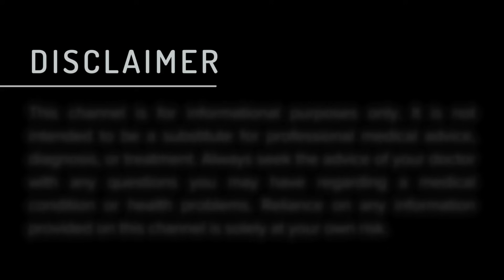কিডনি ট্রান্সপ্লান্ট করতে কেমন খরচ লাগে? Cost of Kidney Transplant | Explained by Dr. Pratim Sen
কিডনি সম্পর্কিত বিভিন্ন বিষয়ে জানতে আমাদের ফ্রি মেম্বারশিপ প্রোগ্রামে জয়েন করতে পারেনঃ

কিডনি এবং স্বাস্থ্য সম্পর্কিত আপনার কোন প্রশ্ন থাকলে নিচের  ফর্মটি পূরণ করুন। আমাদের এক্সপার্ট টিম আপনাদের নাম্বারে কল দিয়ে/ মেসেজ করে উত্তর জানিয়ে দিবে। আপনাদের প্রশ্নের উত্তর দেওয়ার জন্য আমাদের একটি ডেডিকেটেড ডাক্তার টিম এবং সোস্যাল মিডিয়া ম্যানেজমেন্ট টিম কাজ করে।

💫 নেফ্রোকেয়ার ইন্ডিয়ার শাখা সমূহ এবং মোবাইল নাম্বারঃ
✅ ঠিকানা (সল্টলেক) : HB 113 Ln, HB Block, Sec III, Bidhannagar, Kolkata 700106
✅  শ্যামবাজার : 6B, Manmotha Bhattacharjee Street, Near 4 No. Metro Gate, Shyambazar Kolkata,  - 700004
✅ ঠিকানা (হাওড়া- Kidney Care Society ) : 51/2 , Ramkrishnapur Lane, Shibpur, Howrah - 711101, Opp. Of Heritage School